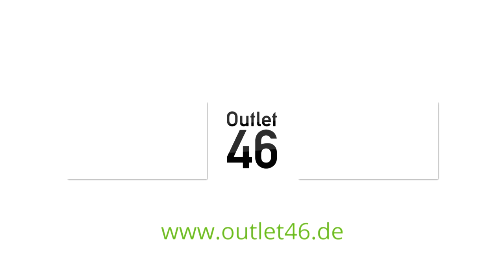Athletischer adidas Originals Herren Sneaker Boost POD S3.1 Schwarz online kaufen | Outlet46.de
adidas Originals Herren Sneaker Boost POD S3 1 Schwarz l Outlet46.de

Schuhe zum absoluten Bestpreis direkt bei Outlet46.de bestellen. Schuhe von adidas, Reebok, Nike, Timberland, Vans, Jordan, New Balance, Converse, Asics, Lacoste & Co findet ihr bei uns im Shop.